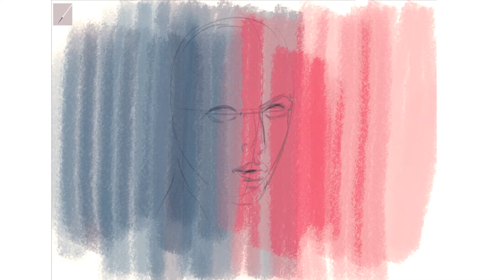Drawing Rupert Everett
Drawing the striking and clear-cut face of Rupert Everett.
Since his roles as a gentleman are particularly expressive, I drew him in a tuxedo.